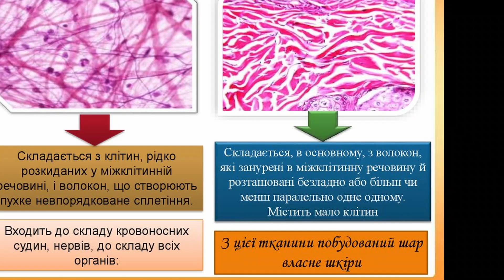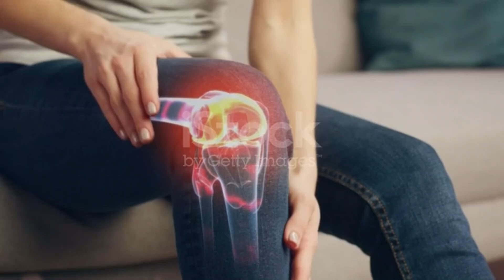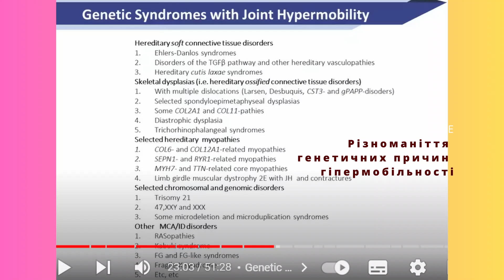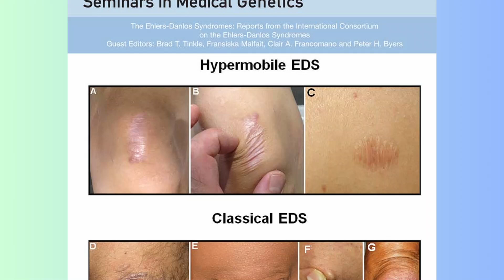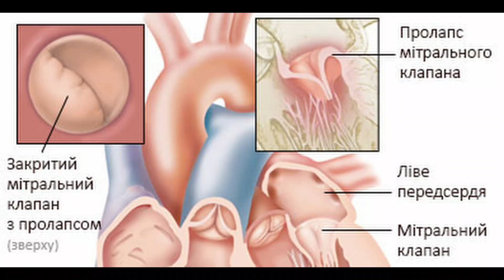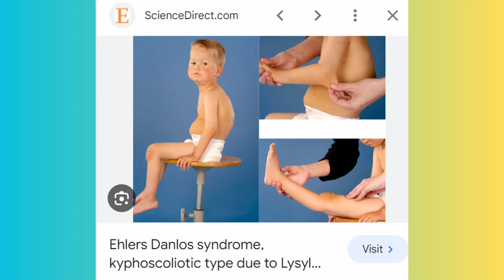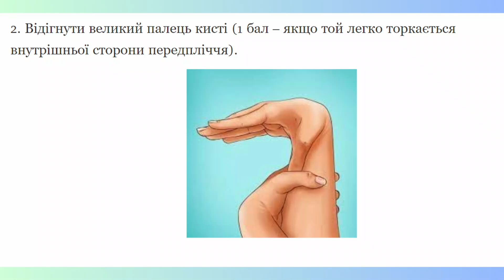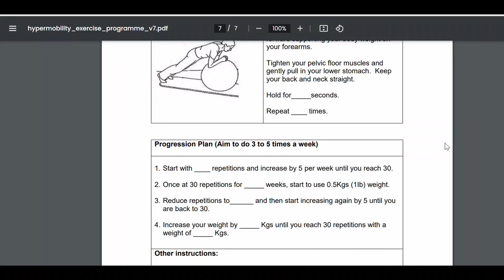Надмірна гнучкість (гіпермобільність) - норма чи патологія?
Дуже гнучкі суглоби, які можуть вигинатись у різних напрямках - чому це виникає?Чи є у вас гіпермобільність?
У цьому відео йдеться про гіпермобільність суглобів, її причини, аспекти діагностики та лікування. У даному відео ми торкаємось лише найрозповсюдженіших генетичних причин гіпермобільності - синдрому Елерса-Данлоса, хоча вона може бути проявом багатьох генетичних захворювань. А може бути виражена не сильно та бути такою індивідуальною особливістю тіла людини.

Наголошую : шкала Бейтона застосовується для діагностики гіпермобільності загалом, і не говорить про наявність захворювання.

0:00 - Про що канал?
00:22 - Що таке гіпермобільність?
03:22 - Про симптоми гіпермобільності
06:47 - Статистика та причини
09:23 - Кореляція гіпермобільності та тривожності
10:24 - Синдром Елерса - Данлоса
13:36 - Гіпермобільний тип синдрому Елерса - Данлоса (СЕД)
15:04 - Класичний тип СЕД
15:45 - Судинний тип СЕД
16:52 - Кіфосколіотичний тип СЕД
18:01 - Деталі гіпермобільного типу СЕД
19:01 - Діагностика гіпермобільності
21:30 - Лікування гіпермобільності
26:01 - Висновки

Використані джерела:
1. Синдроми Елерса-Данлоса - NHS
2. Daily Exercises To Help Hypermobility – Kate Skinner PT
3. All you need to know about hypermobility diagnosis – Kate Skinner PT
4. Joint hypermobility and genetic collagen disorders: are they related? | Archives of Disease in Childhood
5. Jeannie Di Bon | Small steps: The role of diet and nutrition in hypermobility
7. - про розлади гіпермобільного спектру
8. - критерії діагностики синдрому елерса данлоса
9. - про кореляцію тривожності та спектру порушень гіпермобільності
10. - чим відрізняється спектр порушень гіпермобільності від синдрому елерса данлоса
11. - історії 5 людей з синдромом елерса-данлоса.